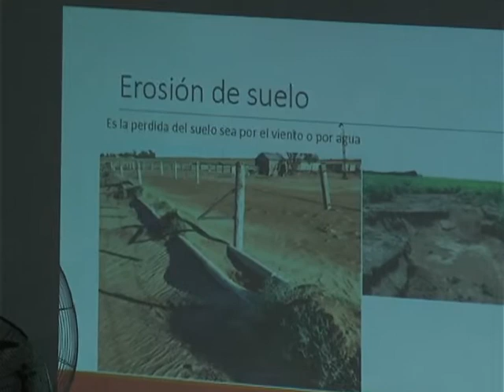Ing Hector Diaz - INTA - charla en el colegio 5098